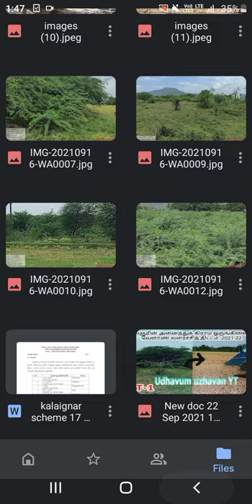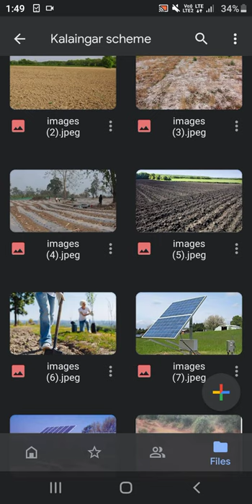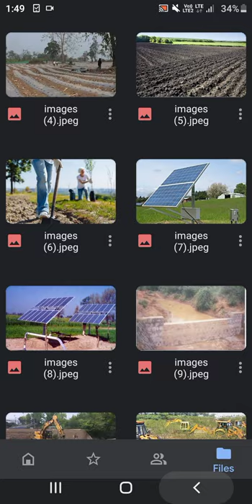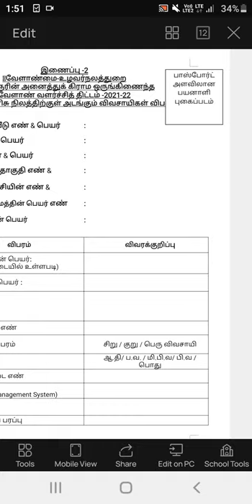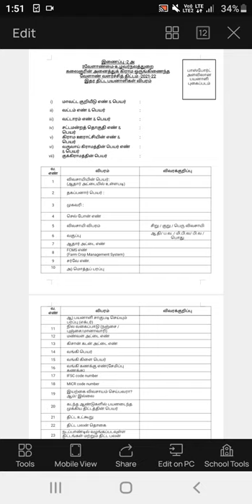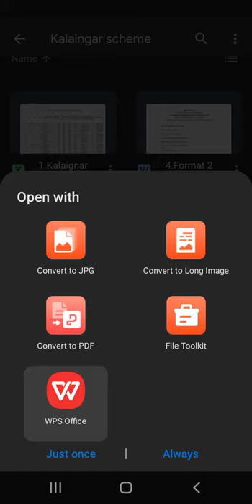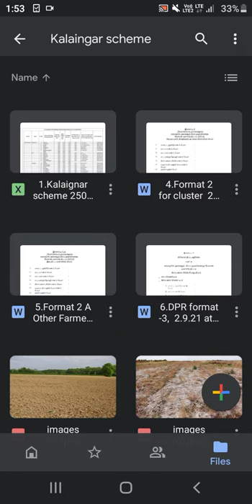கலைஞர் அனைத்து கிராம ஒருங்கிணைந்த வேளாண் வளர்ச்சி திட்டம் || kalaignar scheme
தேவையான ஆவணங்கள்:-
1. புகைப்படம்(2), 2 copy photo
2. வங்கி பாஸ் புத்தகம்-Bank pass Book Xerox
3.ஆதார் அட்டை-Aadhar Card Xerox
4.குடும்மா அட்டை-Ration Card Xerox
5.கிசான் கடன் அட்டை-KCC
6.தொலைபேசி எண்-Phone Number
7.சிட்டா- Chtta